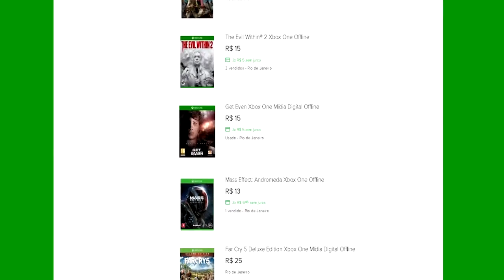🔵 ARK SURVIVAL EVOLVED PLAY ANYWHERE - [TUTORIAL] #5 COMO HABILITAR CREATIVE MOD NO PC!!!